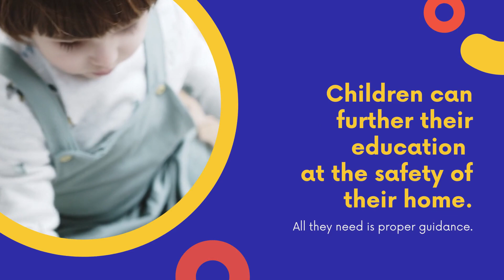Online learning with kids - Guide for Teachers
Teach Children Online more Effectively

Teaching children English online is easier said than done. Just consider the many different societal and cultural backgrounds you have to accommodate. You definitely need to have a wider and more inclusive perspective on teaching. When used to its full potential, online lessons for children offer inexhaustible learning opportunities. Make sure you are up to the challenge and provide effective, quality lessons to your learners.

KnowledgePond is here to help you become a more effective and successful English language tutor!